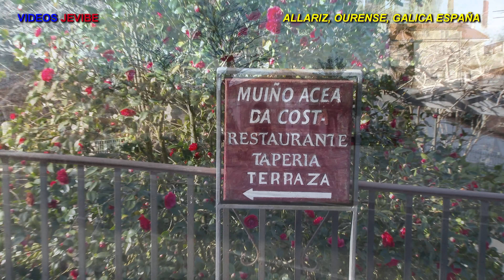ALLARIZ, LA VILLA REAL DE GALICIA. ESPAÑA 4K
ALLARIZ, MUNICIPIO DE LA PROVINCIA DE ORENSE, GALICIA ESPAÑA.
VILLA  DECLARADA CONJUNTO HISTÓRICO ARTÍSTICO EN 197.